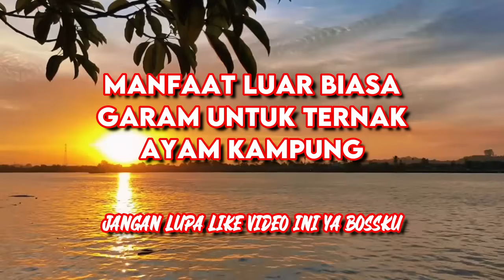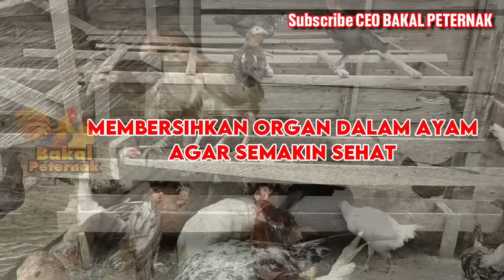CUKUP 1 SENDOK SAJA DIJAMIN AYAM SELALU SEHAT || MANFAAT GARAM PADA TERNAK AYAM KAMPUNG‼️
Baiklah boss, kali ini kita akan berbagi tentang manfaat garam pada ternak ayam kampung

Semoga bermanfaat

Silakan bossku yang mau bergabung dan sharing diskusi tentang perayaman

Follow IG BAKAL PETERNAK